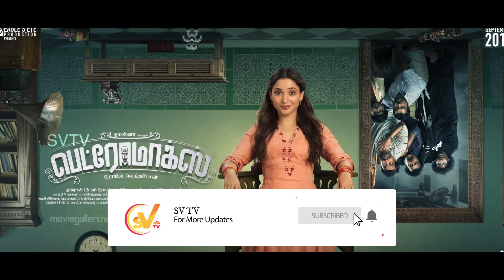எனக்கு கதைதான் முக்கியம் சம்பளம் இல்ல | Tamannah | Prabhudeva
எனக்கு கதைதான் முக்கியம் சம்பளம் இல்ல .